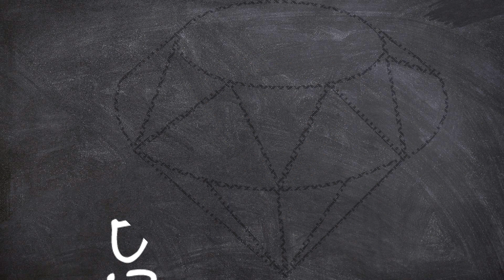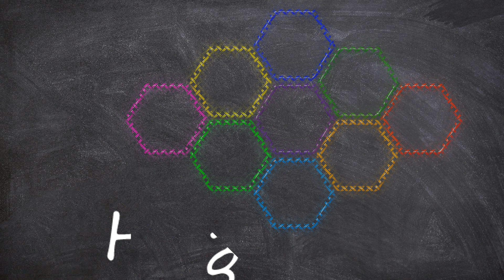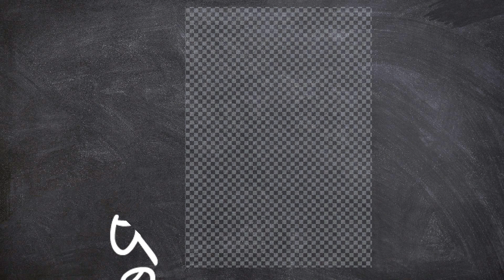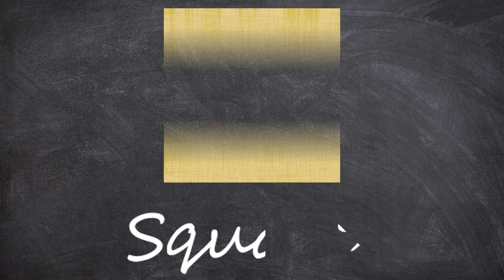Learn New Shapes drawing,Colors for kids | Toddler Learning videos,2d shapes song,shapes activity